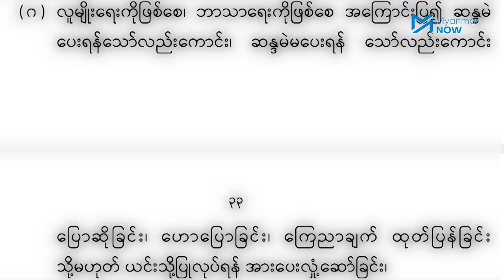လူမျိုးရေး၊ ဘာသာရေးအသုံးချပြီး မဲဆွယ်မှုမလုပ်ဖို့ ကော်မရှင်သတိပေး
လူမျိုးရေး၊ ဘာသာရေးကို အကြောင်းပြ၍ မဲပေးရန် သို့မဟုတ် မဲမပေးရန် ဟောပြောလှုံ့ဆော်ပါက ဥပဒေကြောင်းအရ ထောင်တစ်နှစ်အထိကျခံရမည့် ပြစ်မှုမြောက်သလို ထိုကျူးလွန်မှုသည် တရားမဲ့ပြုကျင့်မှုလည်းမြောက်သဖြင့် ရွေးကောက်ပွဲတွင်အနိုင်ရသည့်တိုင်အောင် ကန့်ကွက်သူရှိလျှင် ပြန်ရှုံးသွားနိုင်ကြောင်း ပြည်ထောင်စုရွေးကောက်ပွဲကော်မရှင်အဖွဲ့ဝင်တစ်ဦးက ပြောသည်။